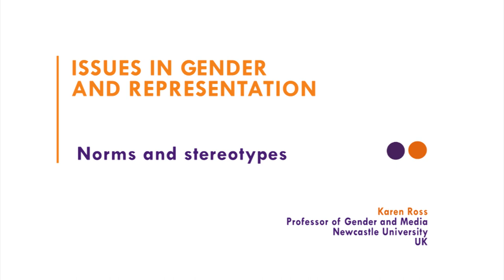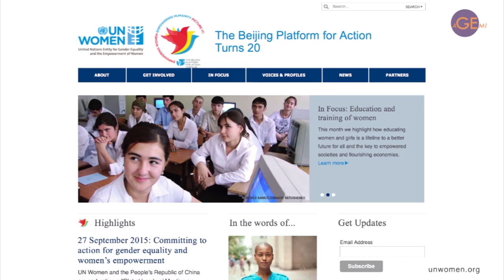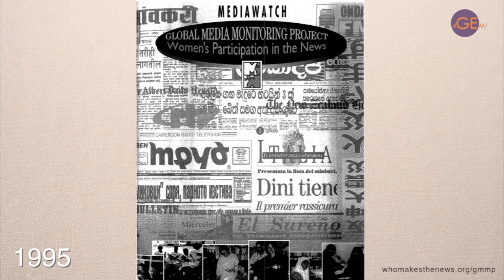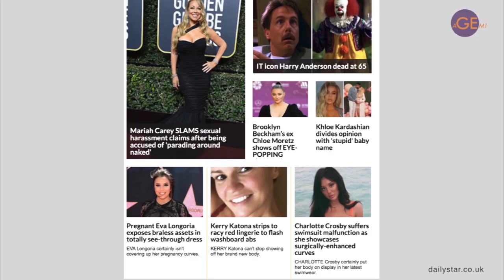2. Norms and stereotypes - Issues in gender and representation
In this section, we consider some of the research which has looked at gender-based stereotypes in news discourse and discuss the main findings.